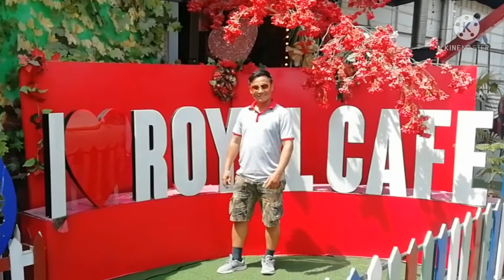म टाढा रहे पनि सम्झना घरपरिवारको